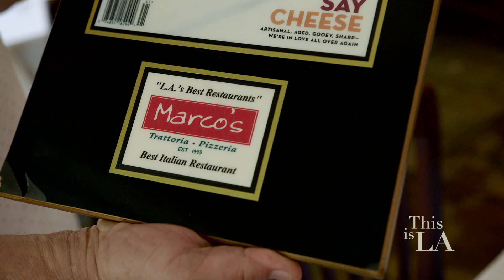This is LA 206 - Marco's Trattoria West Hollywood